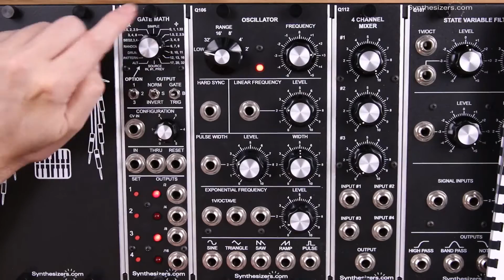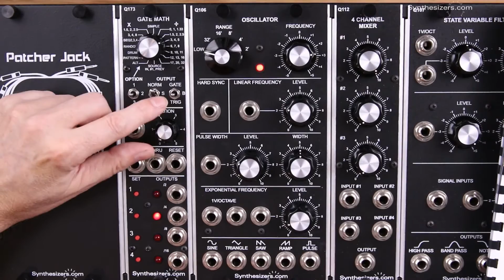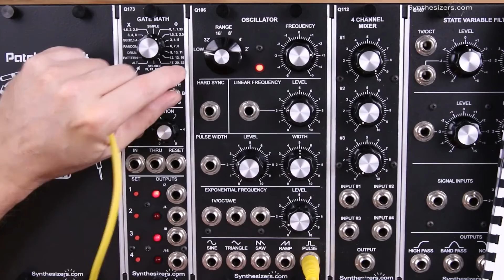Q173 Gate Math Programming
Programming demonstration of the Q173 Gate Math module.